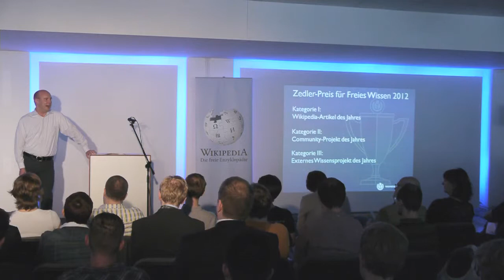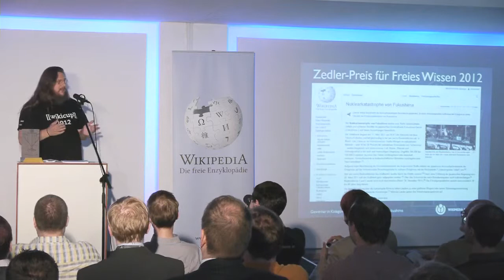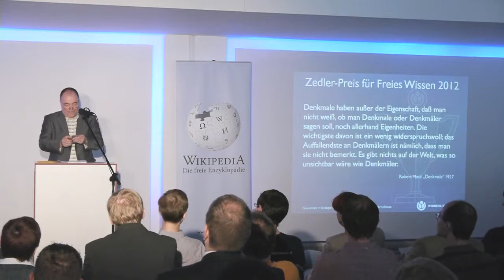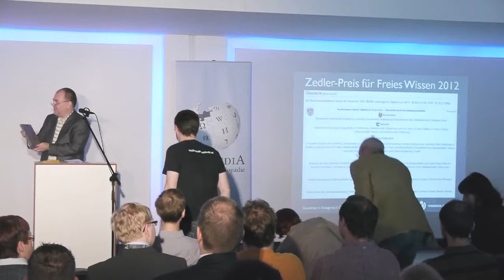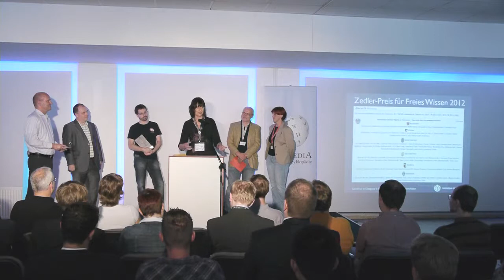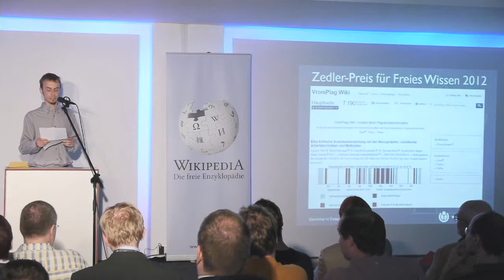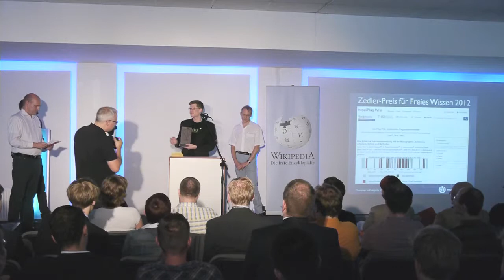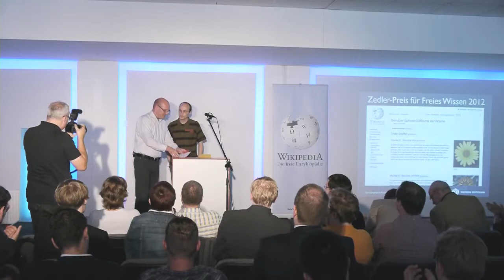Verleihung des Zedler-Preises für Freies Wissen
Mit dem nach Johann Heinrich Zedler benannten Zedler-Preis für Freies Wissen zeichnet Wikimedia Deutschland Personen, Gruppen oder Projekte aus, die sich im letzten Jahr ganz besonders für Freies Wissen engagiert haben. Damit schaffen wir den ersten Preis im deutschsprachigen Raum, der die unermüdliche, ehrenamtliche Arbeit für Freies Wissen würdigt. Wir möchten damit zum einen die Wikipedia- und Wikimedia-Community ehren, aber gleichzeitig auch die Aufmerksamkeit auf andere Initiativen lenken, die sich für unsere Mission zur Verbreitung, Sammlung und Erstellung Freien Wissens einsetzen. Außerdem hoffen wir, mit der Vorstellung der Kandidaten und Gewinner zur Nachahmung des Einsatzes für Freies Wissen anzuregen, und möchten alte und neue Zielgruppen für unser Anliegen aktivieren.

Freies Wissen bedeutet für uns dabei, dass Werke oder Arbeiten frei zugänglich sind und von jedem, zu jedem beliebigen Zweck, frei angewandt, kopiert, verbreitet und/oder modifiziert werden können. Diese Freiheit lässt sich z. B. mit der Creative Commons Lizenz CC-BY-SA ausdrücken, die auch für die Wikimedia- und Wikipedia-Inhalte verwendet wird.